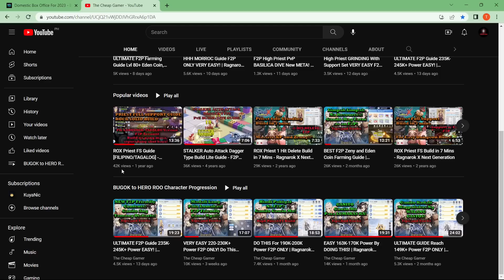VERY EASY 250K+ Power F2P Only! DO THIS NOW! | Ragnarok Origin TIPS AND TRICKS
Ang NUMBER 1 channel ng mga hindi BUGOK na F2P!